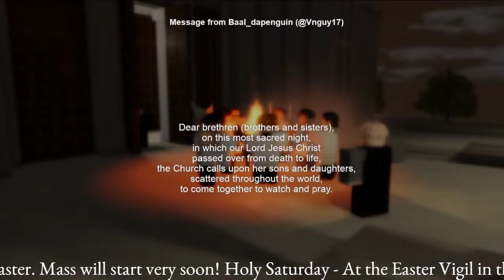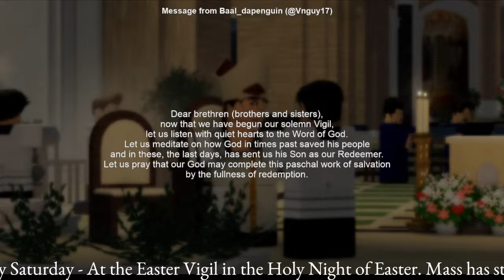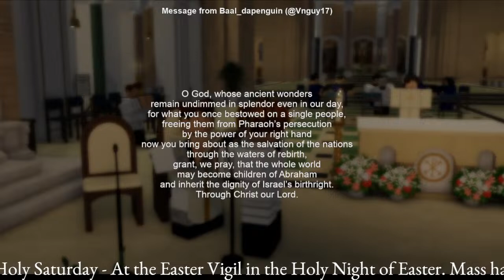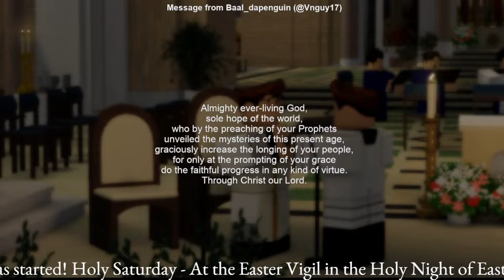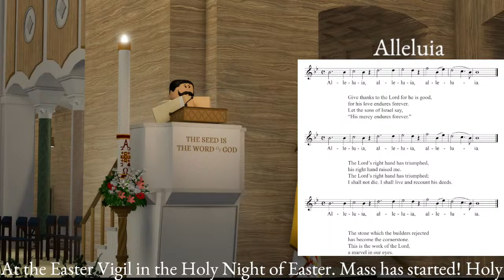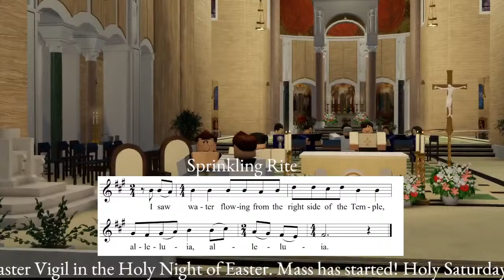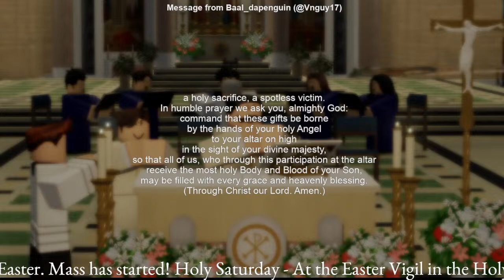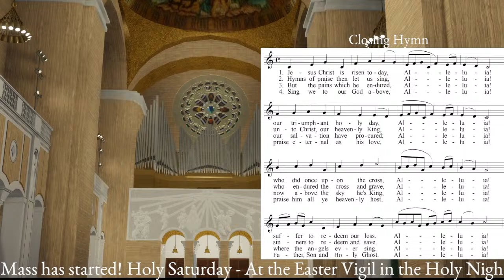Holy Saturday - Easter Vigil in the Holy Night of Easter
Please join the Vicariate of the Immaculate Conception as we celebrate the Easter Vigil. This celebration will be with 3-4 different language of Music. Msgr. Vinh Nguyen will be the celebrant for this mass. The Mass will be celebrated at the National Shrine of the Immaculate Conception.

The Archdiocese of ROBLOX was founded by Francois LeMont as a haven of the Catholics of this website. Its jurisdiction contains all of ROBLOX and is open to any devout soul looking to deepen his/her faith in a unique, virtual way. Our mission is to labor to engage the modern world through the use of this digital platform to evangelize and live as witnesses to the Holy Gospel of Christ and of His one, true Church, the Holy Roman Catholic Church.

Let it be known that the Archdiocese of ROBLOX is completely unaffiliated with any other Catholic group on ROBLOX, operates in absolute independence, and only pledges its fidelity to His Holiness, Francis I.

All virtual Sacraments are invalid in real life and only serve the purpose of sparking meditation and inspiring to receive the Sacraments in real life.

ANNO DOMINI MMXVIII (2018)

LEADERSHIP

Current Archbishop: Abp. Joseph Francis
Vicar General of the Archdiocese: Bp. Nehemiah George Massey
Auxiliary Bishop for the Vicariate of the Santo Niño: Bp. Danilo R. delos Reyes, OSA
Auxiliary Bishop for the Vicariate of the Immaculate Conception: Bp. N. George Massey

The Congregation of the Oratory of Saint Philip Neri (Oratorian Fathers)